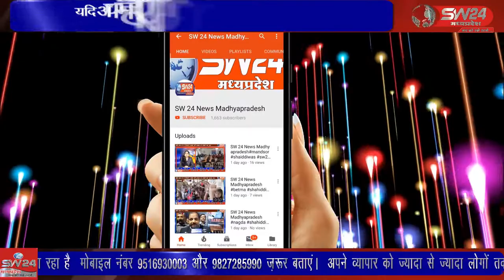SW 24 News Madhyapradesh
रानीगंज , लिधौरा में आज सुबह विशाल यात्रा निकाली जिसमें बहुत से लोग कोरोना गाइडलाइंस का पालन करते हुए शामिल हुए। लिधौरा से शिवम गुप्ता की रिपोर्ट